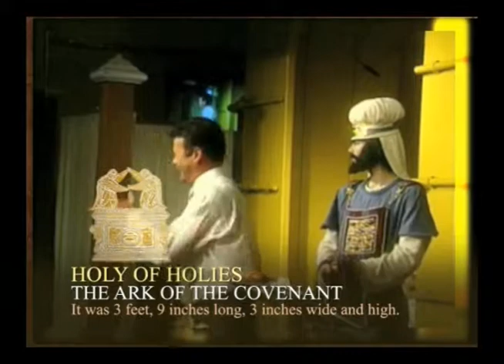Focus On Jesus Event Promotional Video (2009)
Recorded at the Pentecostal Tabernacle Church in Miami Florida, Pastor S. Robert Stewart